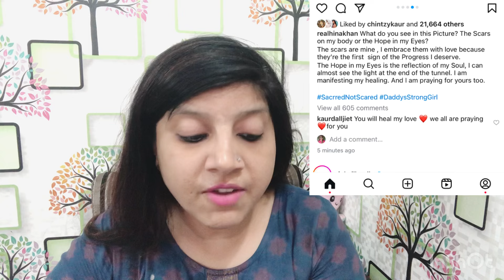Hina Khan flaunts her scars after chemotherapy, Hina Khan ने दिखाए जख्म, फैंस emotional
hina Khan flaunts scars. Watch the video to know more about this.